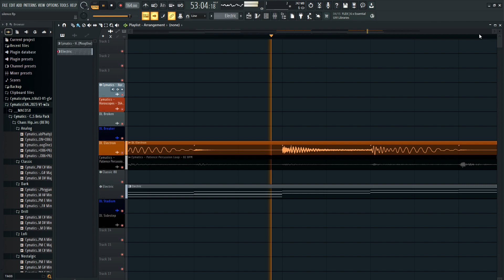Silence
Does this technically count as breakcore?